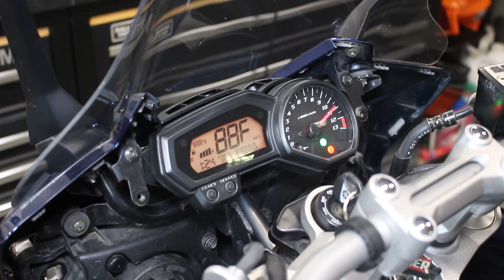Yamaha FZ1S - Valve clearance adjustment, TIME LAPSE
Adjusting the valve clearances on a YAMAHA FZ1S (Fazer 1000) from 2006. Time lapse with music.
A two part video series of this video at normal speed, with some more details and without music is available on the channel.